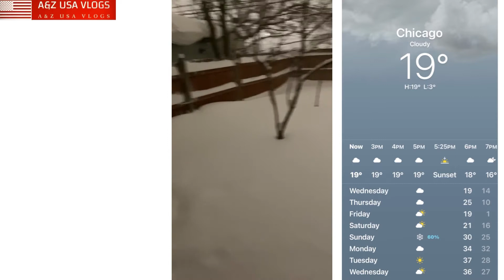Chicago weather expected 10 -12” of snow || snow peak intensity overnight in Chicago il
The 2021 ice cover of 32%, the maximum coverage this winter, is significantly lower than the long-term average maximum coverage of 53%. The 2021 amount is higher than the 2017 and 2020 maximums (both about 19.5%) and much lower than the 2018 maximum of 70% and the 2019 maximum of 81%.